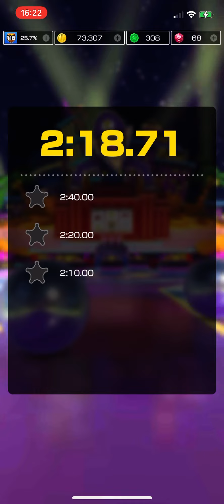Mario Kart Tour | Singapore Tour | Lemmy & Yoshi Cup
I am playing through the Lemmy & Yoshi Cup of the Singapore Tour in Mario Kart Tour